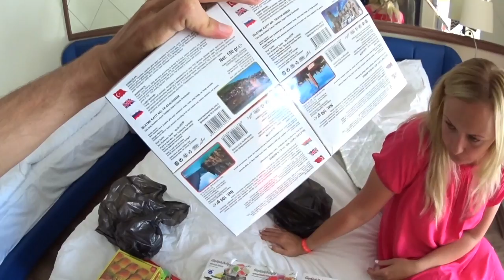ВЛОГ: КАК ТОРГОВАТЬСЯ НА РЫНКЕ В ТУРЦИИ // ПОКУПКА ПОДАРКИ СЛАДОСТИ ПУТЕШЕСТВИЕ